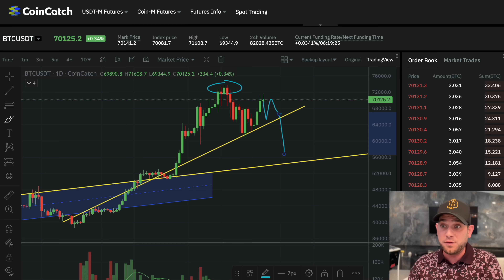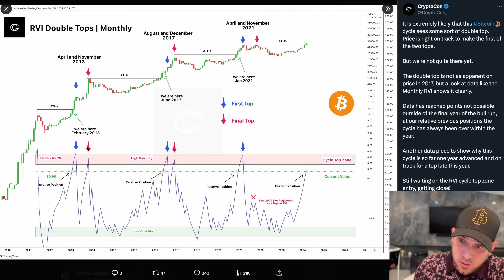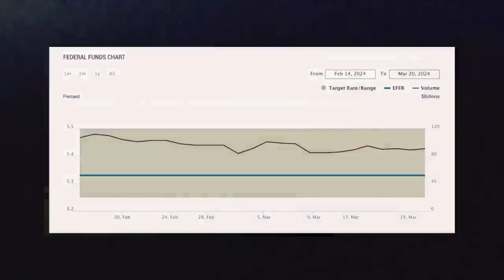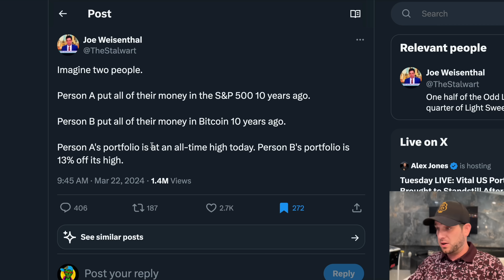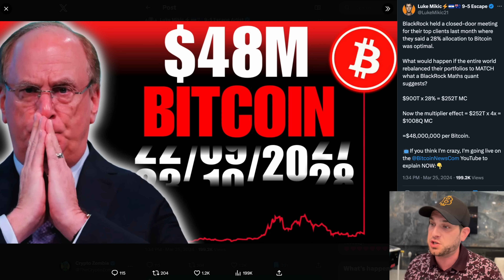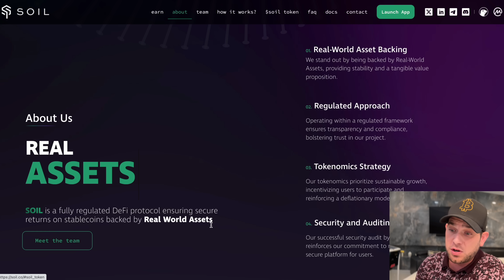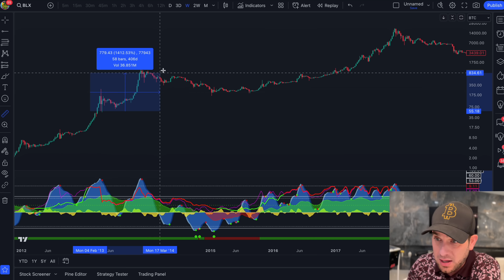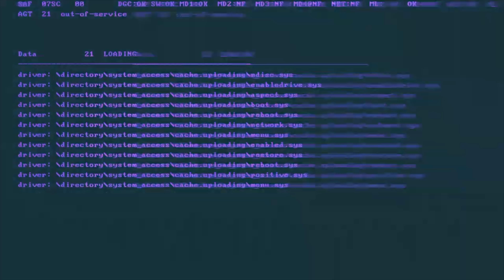🚨 BITCOIN ALERT!!!! BLACKROCK’S SECRET MEETING!!! YOU WON’T BELIEVE WHAT’S ABOUT TO HAPPEN!!! 🚨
Bitcoin remains strong through high interest rates! Why this BTC cycle could be crazier than most expect, and BlackRock’s new crypto venture!
💰 *$$$ MEGA EXCHANGE BONUS! $$$* 💰

🚀 *Top Rated DEX - Insanely Cheap Fees!* 🚀

🔥 *$100 + $10,125 BONUS* (Use THIS Link👆)

Get on the waiting list: tally.so/r/wadegy

*FREE TELEGRAM GROUP (NO SIGNALS)*

⏰ *Timestamps:*
0:00 Intro
0:35 Market Overview
2:50 Gunzilla Games
4:20 Bitcoin Cycles
5:30 Inflows Just Starting!
6:35 ETF Flow Chart
8:00 Global Liquidity
10:47 LMAO REALLY?!!
11:58 Printer Goes Brrr...
13:58 Guess Who's Buying!
15:17 Million Dollar BTC
17:00 BlackRock Recommendation
18:24 RWAs (Real World Assets)
21:09 Bitcoin Analysis
24:39 Meta Signals
25:46 Off The Grid Trailer
27:25 Final Thoughts